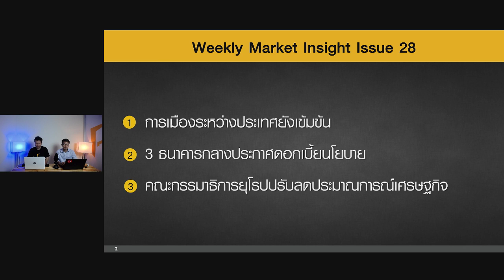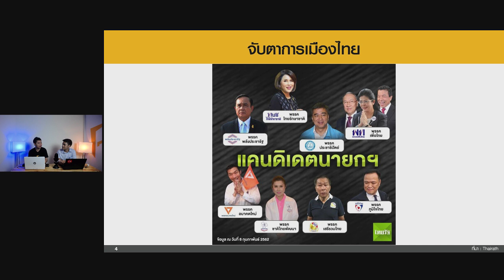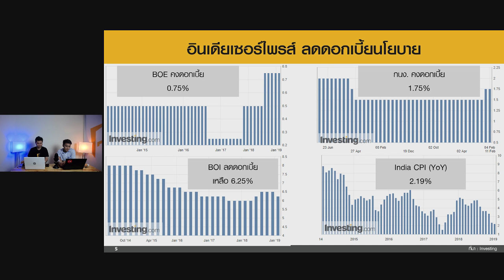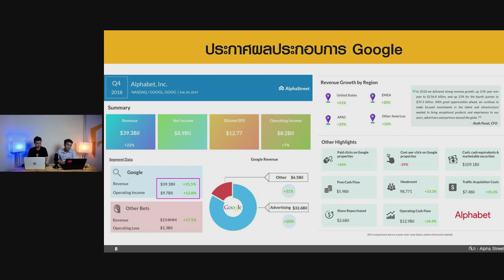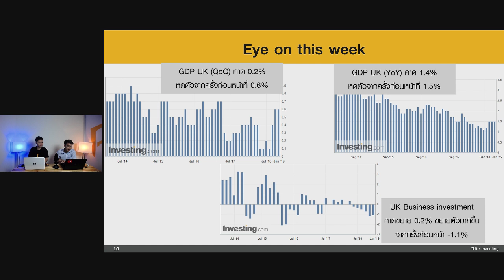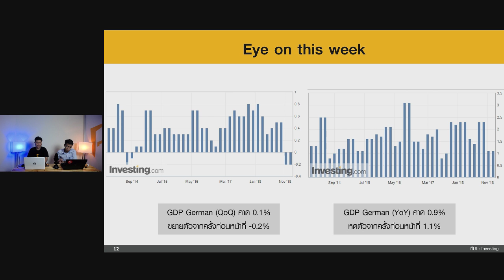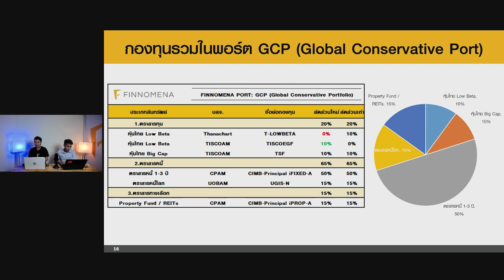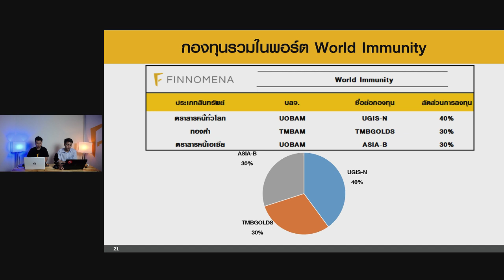FINNOMENA Weekly Market Insight 11-15 ก.พ. 2562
FINNOMENA Weekly Market Insight 4-8 ก.พ. 2562

ได้ทุกสัปดาห์ที่ LINE ID : @FINNOMENAPORT